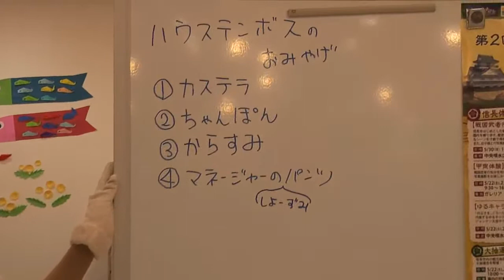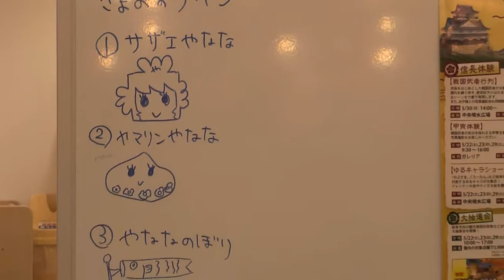岐阜市 「柳ケ瀬商店街」 ～やななとぶらり柳ケ瀬散歩～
毎週金曜に行われているやななのミニイベント。イベント終了後に、やななと柳ケ瀬をぶらり歩きました。撮影日：2010年4月30日